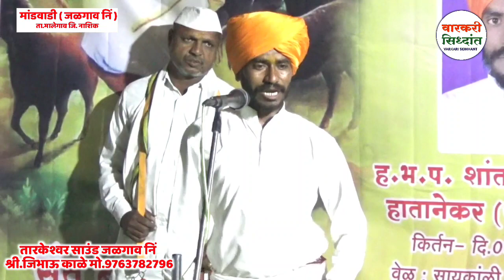शांताराम महाराज हातानेकर किर्तन भाग 1 | मांडवाडी जळगाव निं | Varkari Sidhhant